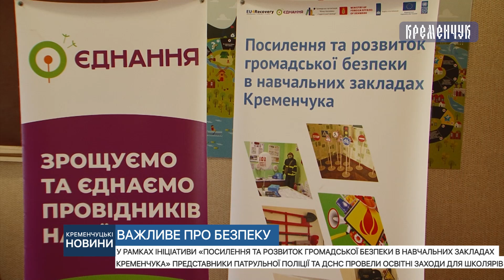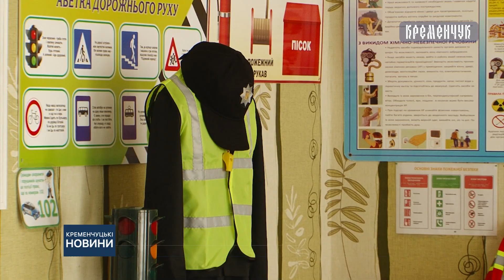В навчальних закладах Кременчука представники патрульної поліції та ДСНС провели заходи для школярів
У рамках ініціативи «Посилення та розвиток громадської безпеки в навчальних закладах Кременчука» представники патрульної поліції та ДСНС провели освітні заходи для школярів